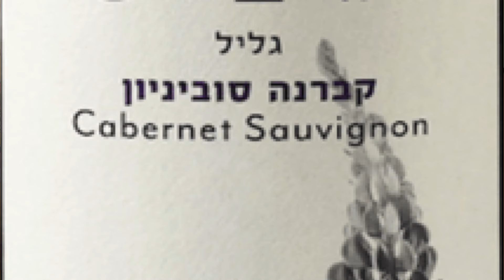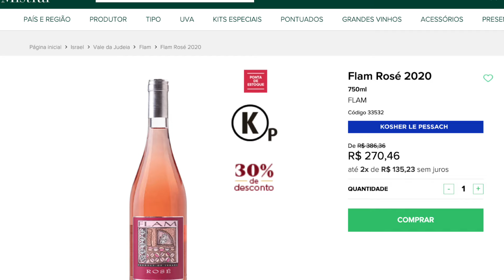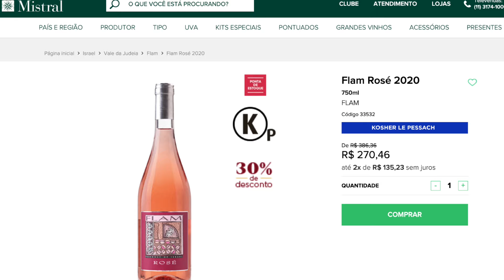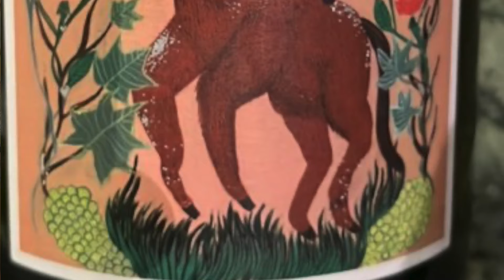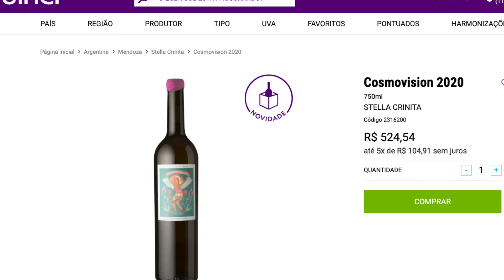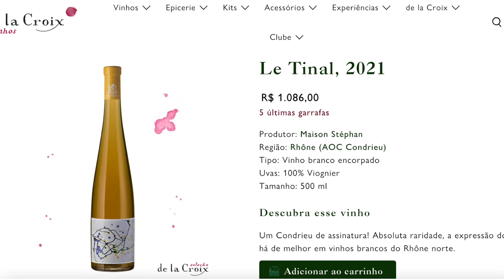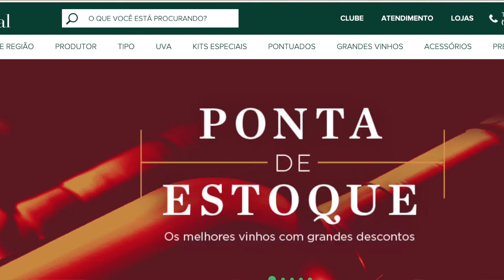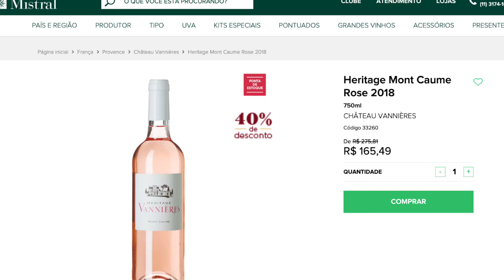Dicas do Didú #07032023